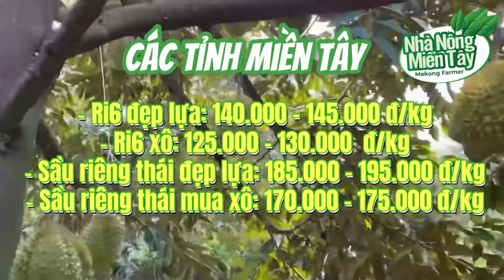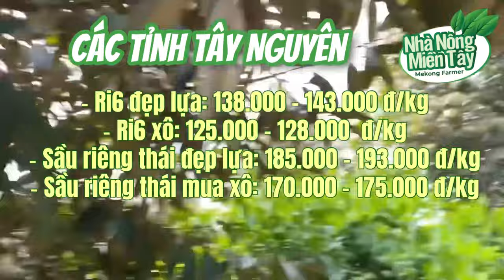Giá sầu riêng hôm nay ngày 16/2/2024: giá đi ngang